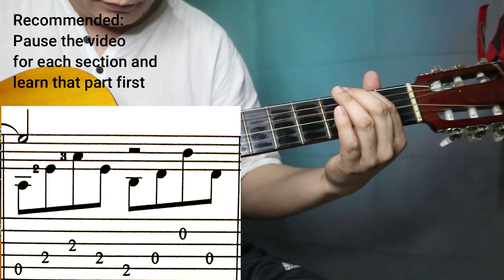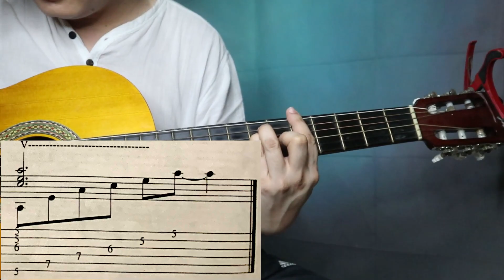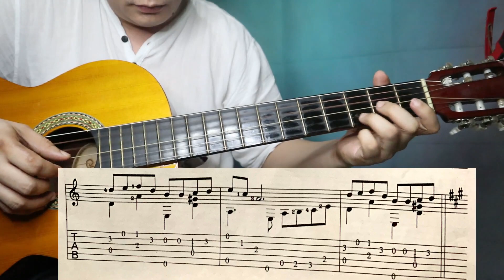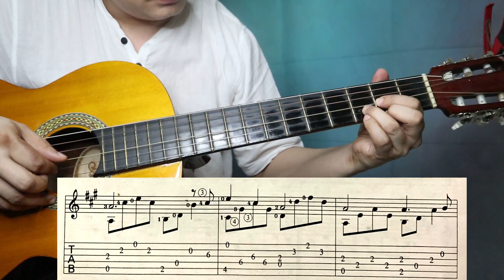(The Beatles) How to Play "Here There and Everywhere"- (Guitar Lesson, Fingerstyle)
Good news and Bad news...

Bad news..
I am not a pro guitar teacher. How I play is what I teach.

Good news!!

All lessons are accessible in the 14-day Free Account!
All teachers are Professionals!

Paul McCartney wrote this song while he was lounging at John Lennon's pool.

It was at least partly inspired by The Beach Boys' song "God Only Knows." McCartney was asked in 1990 about the influence of The Beach Boys on this song by Brian Wilson biographer David Leaf.

Said Paul: "It's actually just the introduction that's influenced. John and I used to be interested in what the old fashioned writers used to call the verse, which we nowadays would call the intro - this whole preamble to a song, and I wanted to have one of those on the front of 'Here, There and Everywhere.' John and I were quite into those from the old-fashioned songs that used to have them, and in putting that [sings "To lead a better life"] on the front of 'Here, There and Everywhere,' we were doing harmonies, and the inspiration for that was the Beach Boys.

We had that in our minds during the introduction to 'Here, There and Everywhere.'I don't think anyone, unless I told them, would even notice, but we'd often do that, get something off an artist or artists that you really liked and have them in your mind while you were recording things, to give you the inspiration and give you the direction - nearly always, it ended up sounding more like us than them anyway."

John Lennon and Paul McCartney both mentioned this as one of the most underrated Beatles songs. In 2005 interviews, McCartney said that of all the songs he has written, this is his favorite.